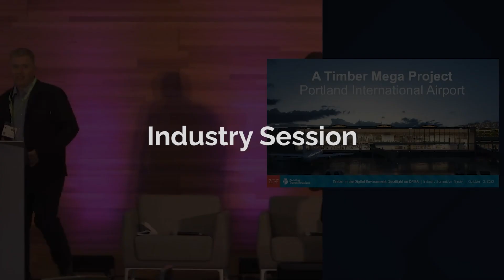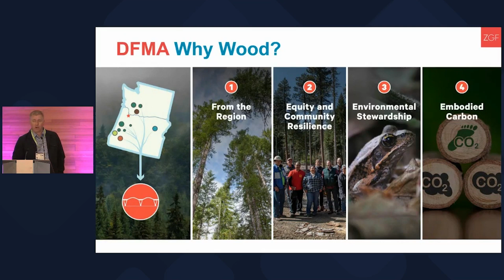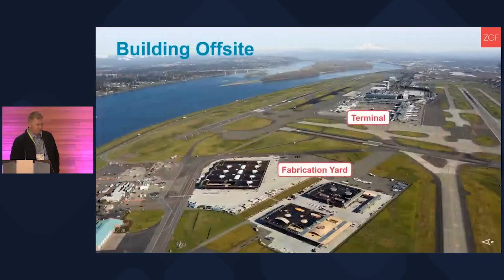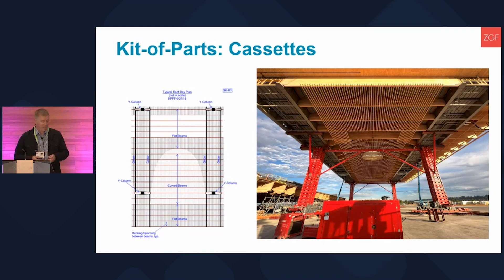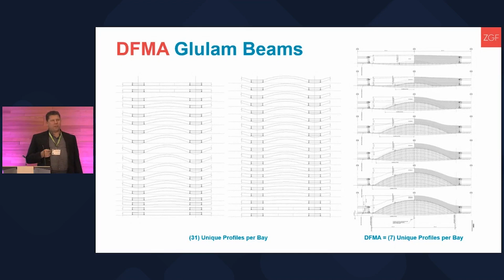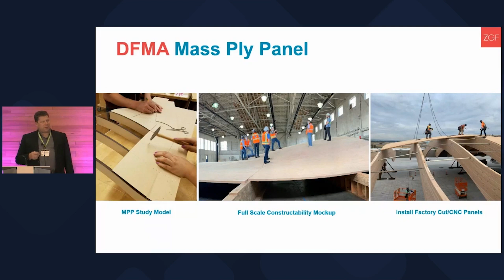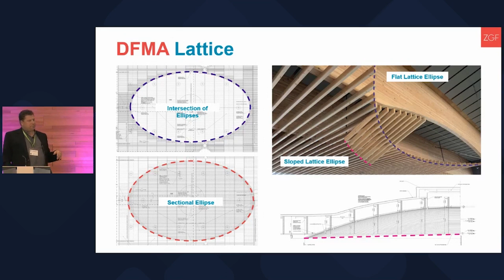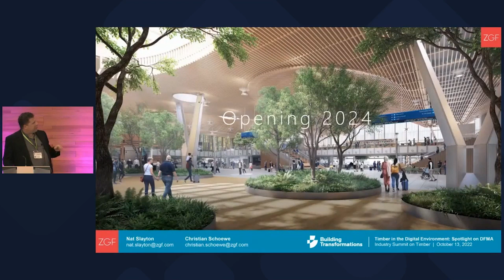A Timber Mega Project - Portland International Airport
Presented at Industry Summit on Timber: Timber in the Digital Environment - Spotlight on DFMA on October 13, 2022

Presented by
— Nat Slayton, Principal - ZGF Architects
— Christian Schoewe, Associate Principal - ZGF Architects

Summary
Consistently hailed as “America's Best Airport,” Portland International Airport is increasing capacity by 65% to accommodate 35 million passengers annually. A series of transformative projects will consolidate 80 years of expansion and renovation under one wood roof and double the main terminal's footprint.

Upon entering the new terminal core, visitors will be invited to take a walk in the forest with a stunning 380,000-SQ-FT mass timber roof that celebrates the region’s history of forest product innovation. Critically, the expansion project will be constructed while maintaining standard airport operations and with minimal passenger disruption. But how does a project team achieve this - increased capacity, doubled footprint, and seismically resilient wooden roof - all while the airport remains fully operational and adheres to the highest safety considerations?

This presentation will answer how different technologies enabled both the design and construction of the largest public project in the history of the state. Using an iteratively developed digital twin, the team was able to design to maximize modularization and phasing opportunities. Presenters will provide examples at different scales of how digital tools helped to inform design development, guide decision making for the construction process - including logistics and fabrication - and manage the design around the critical realties of sequencing, from construction tolerances to existing airport operations.